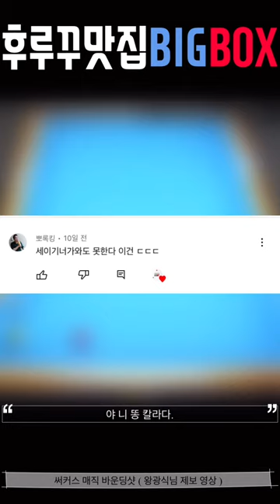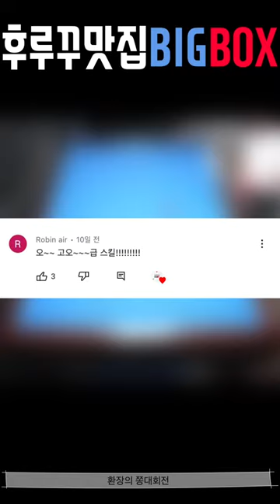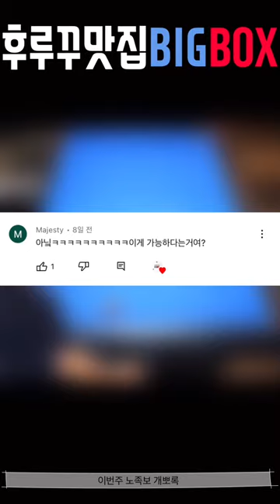후루꾸 대환장 파티 Vol 82